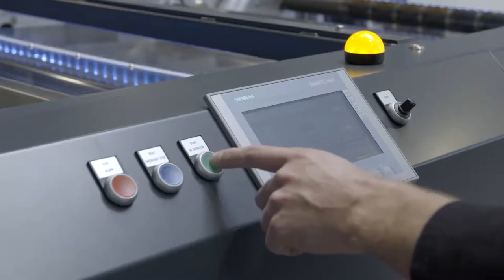Funcionamiento de la Polymount Film Cleaner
Durante la feria, Polymount presentó su solución para la limpieza y reciclaje de la película plástica impresa.